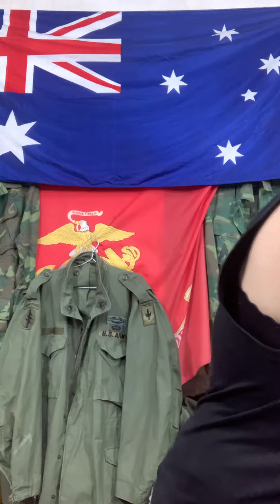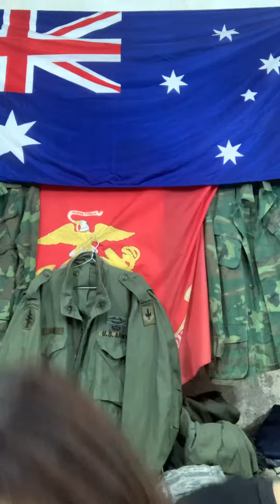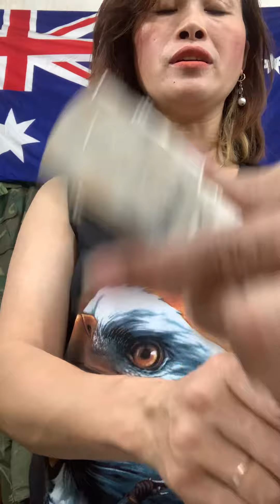Đồ lính mỹ 1- nịt mỹ đồng giá 250 k | Trám nguyễn usa đăk mil